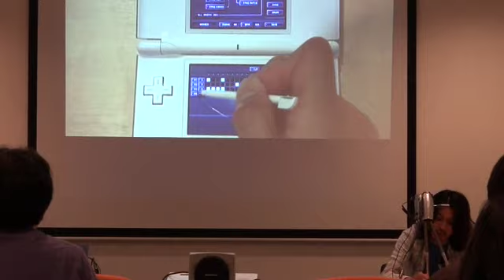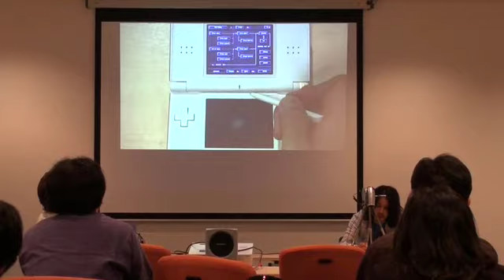KORG DS-10 ドラムシーケンサー